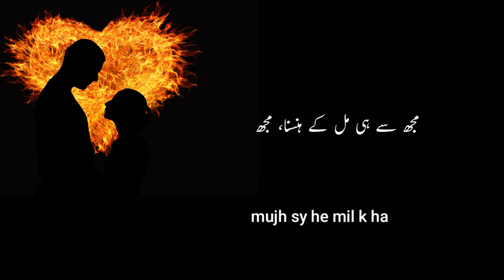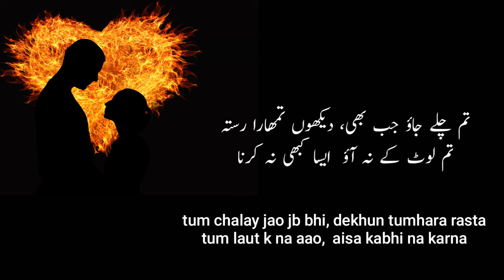tum mujh se rooth jao|تم مجھ سے روٹھ جاؤ ایسا کبھی نہ کرنا|urdu poetry love|best urdu poetry